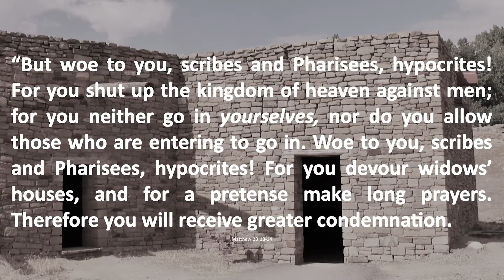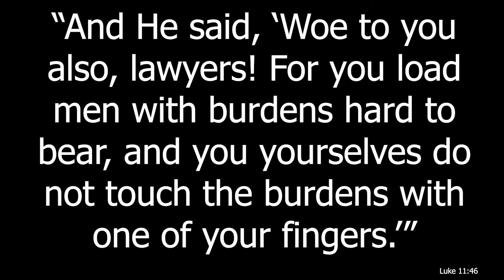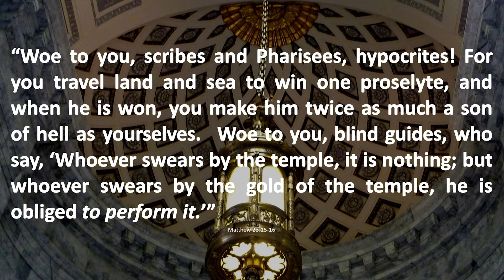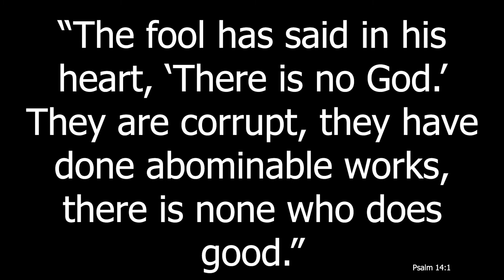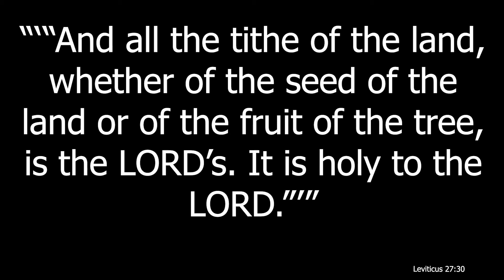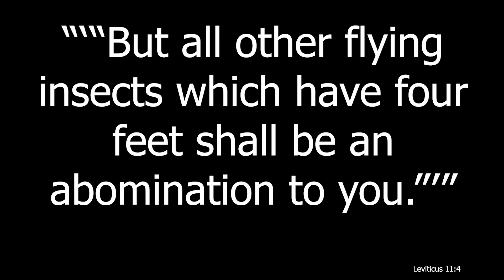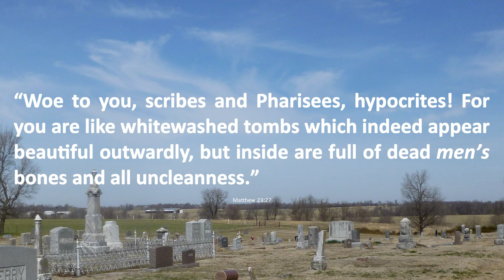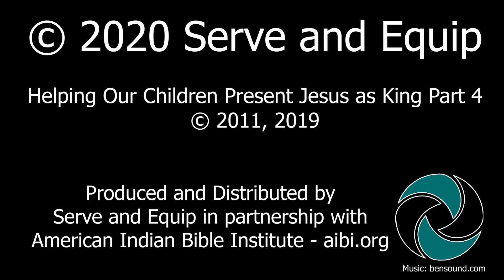Jesus Warned the Pharisees of Seven Woes - Part 1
A video presentation of material taken from the manual "Helping Our Children Present Jesus as the King - Part 4 - Matthew" as written by Duane L. Anderson and presented by Jeffrey Moore.